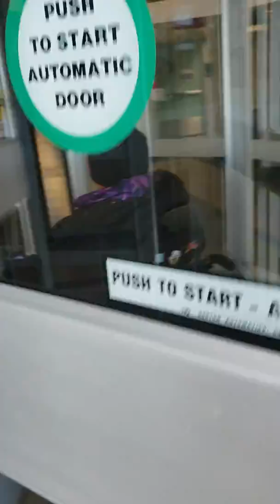Accessibility Run Kentville NS Valley Regional Hospital Bathroom